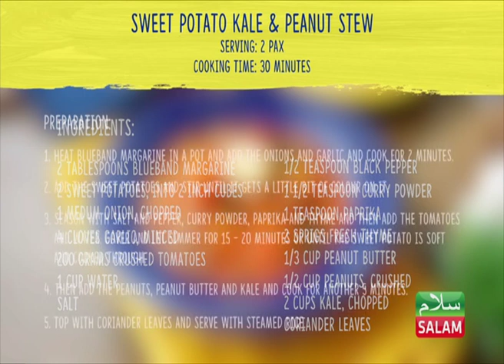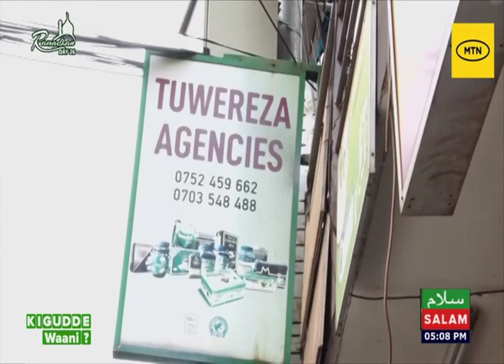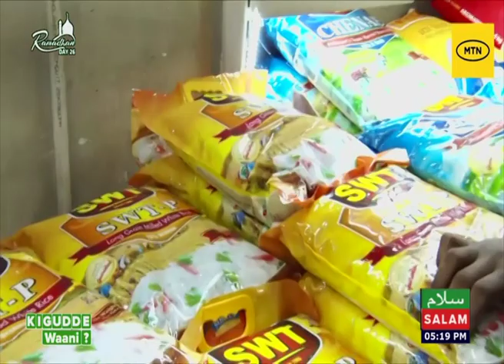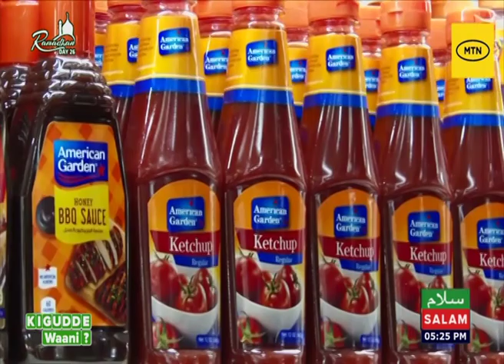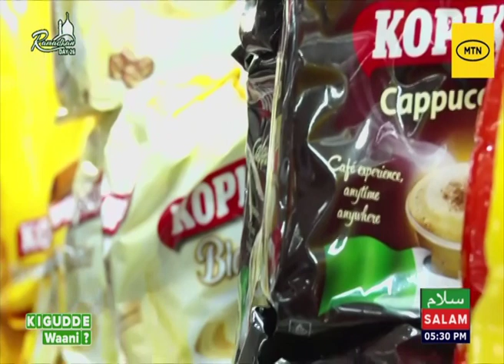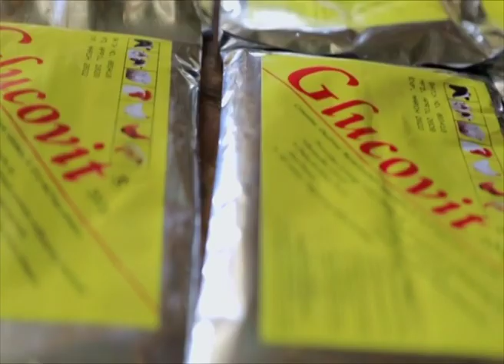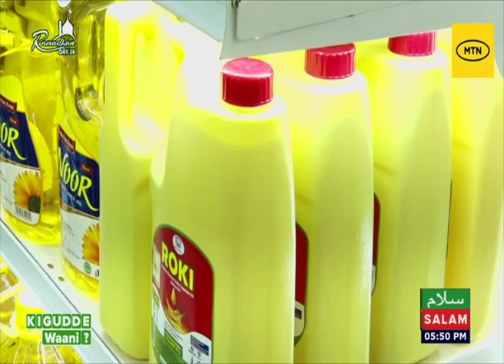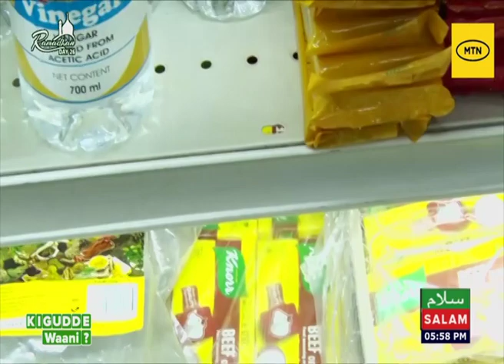Kigudde Waani With Ali Boxer 2024, Powered by Mtn Uganda